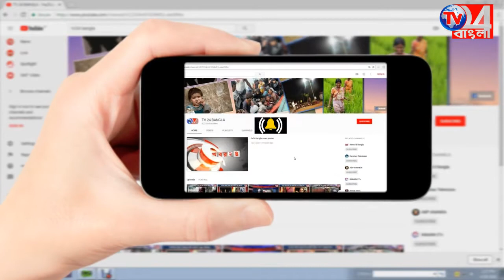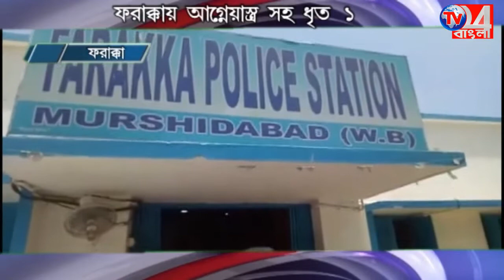ফারাক্কায় আগ্নেয়াস্ত্র সহ ধৃত ১ 11.06.2018